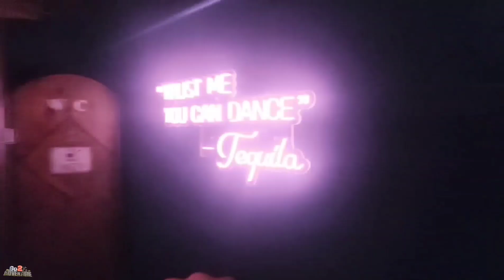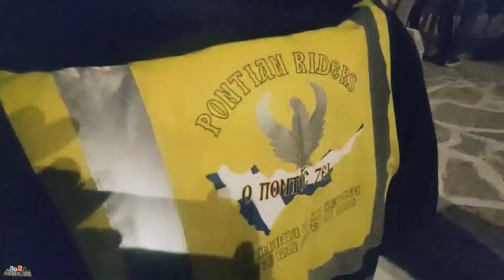Οδοιπορικό Μεγανησίου για τέταρτη συνεχόμενη χρονιά!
Συγχαρητήρια για την άριστη οργάνωση από τον πρόεδρο και τα μέλη του σωματείου της λέσχης Μεγανησίου!